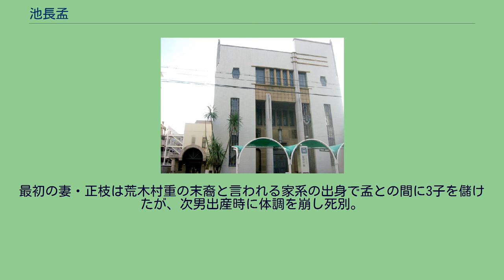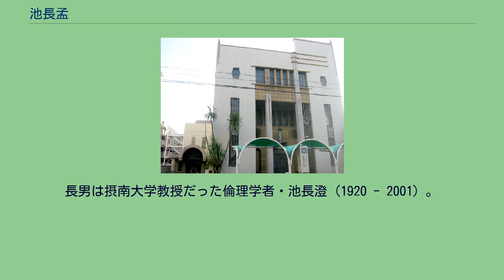池長孟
池長 孟（いけなが はじめ/たけし、1891年〈明治24年〉11月24日 - 1955年〈昭和30年〉8月25日）は、日本の教育者、美術品収集家。
旧姓井上、号は南蛮堂。
神戸市文書館（かつての池長美術館） 神戸市出生。
京都帝国大学卒業後、池長通の養子となり池長性に改姓。
初め戯曲を書いた。
育英商業学校の校長を務める傍ら南蛮美術の収集を行い、1940年（昭和15年）、池長美術館を開館したが、戦局の悪化から同美術館は1944年（昭和19年）に閉鎖された。
戦後の1951年（昭和26年）、戦災を免れた美術館の建物とコレクションを神戸市に寄贈した。
これを元に開館した市立神戸美術館は後に統合され神戸市立博物館の中核となった。
小川安一郎設計のアールデコ建築は、神戸市文書館として使用されている。
植物学者である牧野富太郎の研究を経済面で支援したことでも知られる（詳細は後述）。
谷崎潤一郎とも交友があった。
牧野富太郎は1916年（大正5年）12月、生活苦から収集した植物標本10万点を海外の研究所に売ることを決断する。
富太郎の窮状を知った渡辺忠吾は、『東京朝日新聞』に「篤学者の困窮を顧みず、国家的資料が流出することがあれば国辱である」との記事を書き、『大阪朝日新聞』がこれを転載した。
記事は反響を呼び、神戸から二人の篤志家が現れた。
一人は久原房之助、もう一人が当時20歳で京都帝国大学在学中の孟であった。
12月21日、富太郎は壽衛子夫人と共に神戸に向かう。
孟は父、通の遺産の中から3万円で標本を買い取り、改めて富太郎に寄贈しようと申し出た。
感激した富太郎はこの申し出を固辞、標本は通が建てた池長会館に所蔵されることになり、会館は池長植物研究所と改称される。
これで富太郎は困窮時代の危機を脱することになる。
また、孟は富太郎にその後も研究費を援助する。
生涯に３回結婚。
最初の妻・正枝は荒木村重の末裔と言われる家系の出身で孟との間に3子を儲けたが、次男出産時に体調を崩し死別。
2番目の妻・富子は淀川長治の姉。
結婚2年目に富子が家出して離婚。
3番目の妻・とし子との間に2子。
長男は摂南大学教授だった倫理学者・池長澄 (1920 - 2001) 。
三男にカトリック大阪大司教区第7代大司教を務めた池長潤。